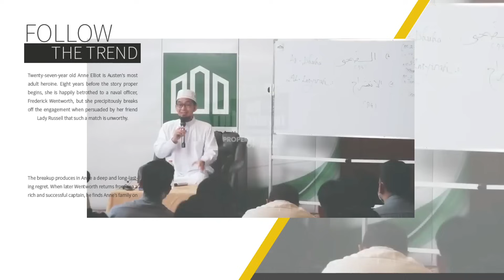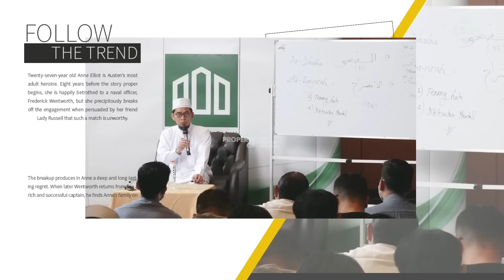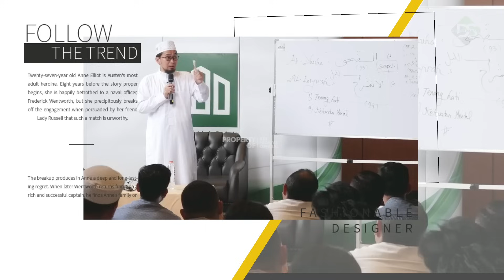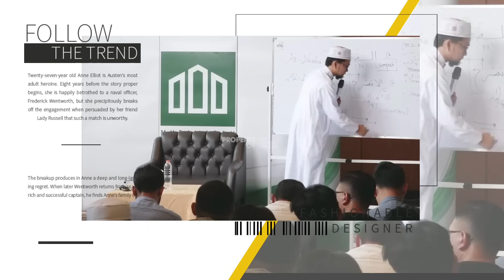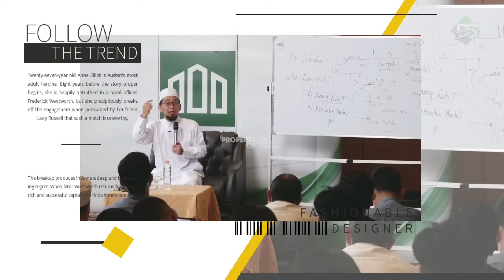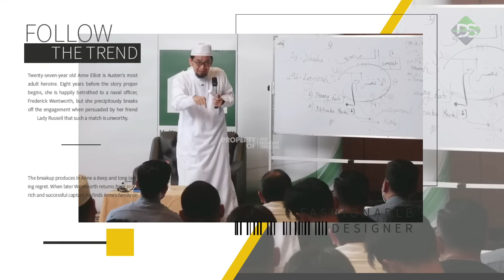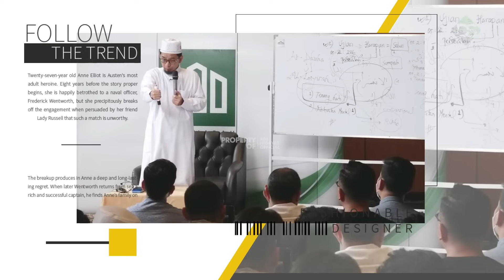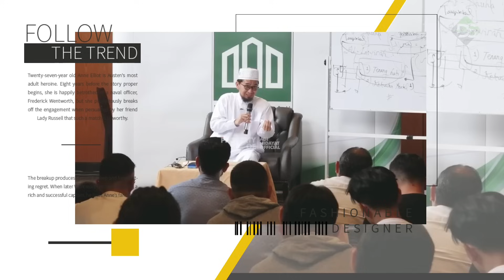Janji Allah Kepada Orang Yang Bersabar | Ustadz Adi Hidayat Lc Ma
Jazakallahu khair